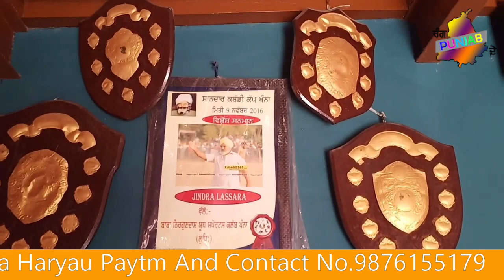Jindra Lasara ਕਹਿੰਦੇ ਕਹਾਉਂਦਿਆਂ ਦੀ ਤਸੱਲੀ ਕਰਵਾਈਐ ਅਪਣੇ ਸਮੇ 'ਚ,ਕਬੱਡੀ ਦੇ ਸਿਰ 'ਤੇ ਘਰ ਚਲਦੈInterview Kabaddi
Pala jalapur top stop
sultan shamaspur
pritam Samaspur
Matta Dhaipai
Dulla bagga pind
Ghol sihandaud
nath sihandaud
legend kabaddi player interview
mlk fedration
drug in kabaddi
Interview Farmor Kabaddi Player
intervirw of Legend Kabaddi Player
Drug in kabaddi
north india kabaddi fedration
mlk
Makhan alli
pro makhan singh
jaswant kharag
Punjab kabaddi association
Pal bhukheyanwali
kabaddi kabaddi,
kabaddi live,
kabaddi song,
kabaddi world cup 2020,
kabaddi game,
kabaddi video,
kabaddi movie,
kabaddi adda,
kabaddi cup,
kabaddi match,
kabaddi academy,
kabaddi all song,
kabaddi best match,
kabaddi best raids,
kabaddi best match 2020,
kabaddi best tackles,
kabaddi boys,
kabaddi babu,
jazzy b kabaddi,
kabaddi comedy,
kabaddi cartoon,
kabaddi channel,
kabaddi dance,
d t o kabaddi,
kabaddi exercise,
kabaddi elly mangat,
kabaddi english,
shan e kabaddi,
manak e kabaddi,
kabaddi final,
kabaddi fight,
kabaddi final match 2019,
kabaddi final match 2020,
kabaddi girls,
kabaddi ground,
kabaddi general store,
kabaddi haryana,
kabaddi history,
kabaddi haryana song,
kabaddi india,
kabaddi india vs pakistan 2020,
k prapanjan kabaddi player,
kabaddi lovers,
m&p pro kabaddi 2018 indore,
kabaddi news,
kabaddi new match,
kabaddi national,
kabaddi player,
kabaddi practice,
kabaddi picture,
kabaddi punjab,
p r o kabaddi 2020,
kabaddi question,
r nait live kabaddi song,
kabaddi k s makhan,
kabaddi tournament,
kabaddi tik tok video